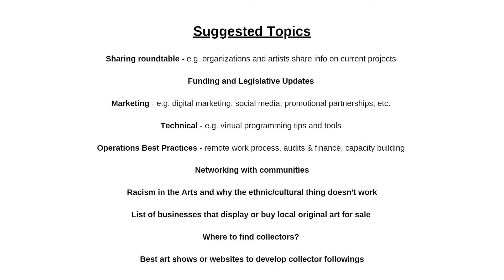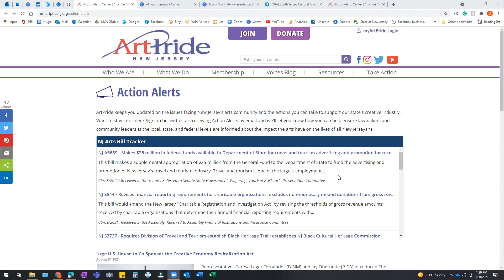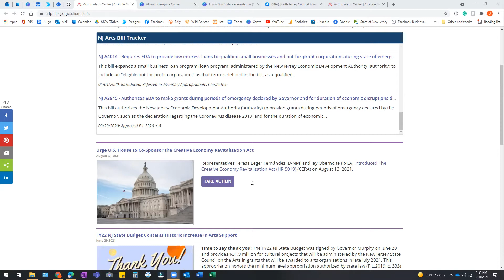SJCA Artist Conversations September 30, 2021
SJCA Hosts South Jersey Artist Conversations to connect with your cultural community colleagues during this informal, artist-centered virtual discussion.

The aim of the group is to:

-Bring artists together and encourage networking
-Offer friendly informal peer support and advice
-Problem solve together
-Discuss all aspects of working as an artist in South Jersey
-Share new ideas and opportunities
...and more!

Each conversation is guided by themes suggested by South Jersey artists! What do you want to talk about?

South Jersey Artist Conversations are open to artists of ALL creative backgrounds, it’s FREE and online using Zoom.